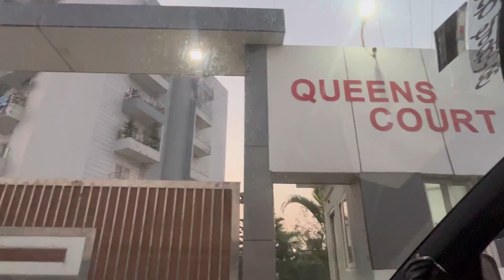आज हमने बनायी पहाड़ी माल्टे की खटायी🤤|| Uttarakhand || Lifestylevlogs || Pahadivlogger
Hey 👋 gyus kaise hain aap log i hope aap sab thik honge or aapko hamare vlogs pasand aa rhe honge agar aapko vlog pasand aaya ho to video ko like 👍 share or channel ko subscribe jrur karein 🥰 bye tc